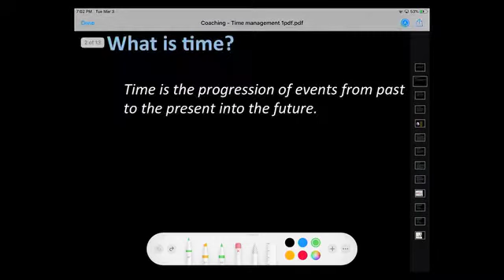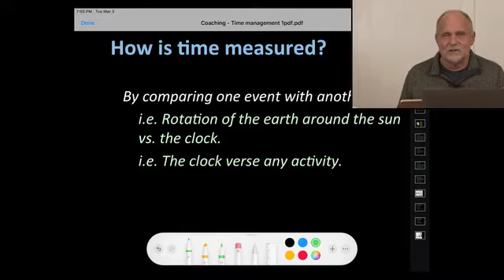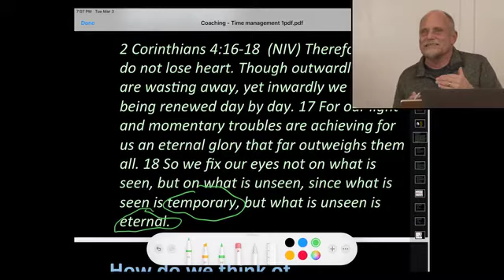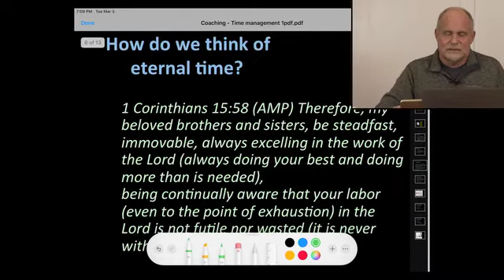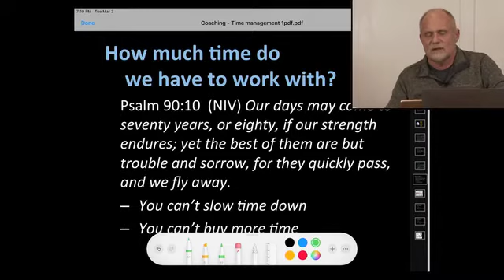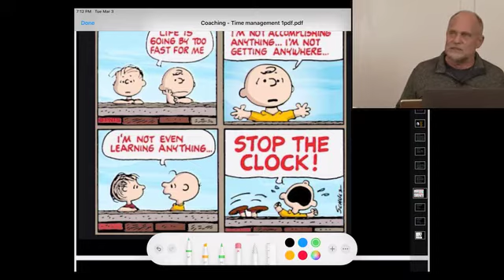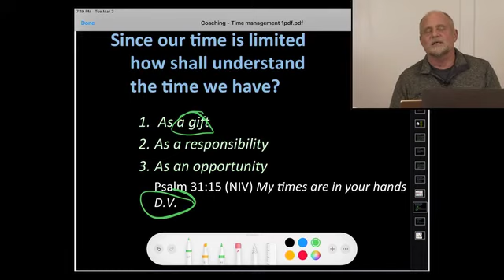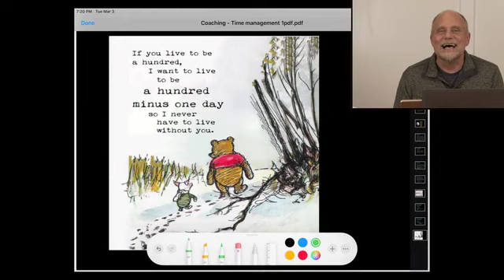Time Management: Video 1 What is Time?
This video introduces the series on Taking Control of your Time